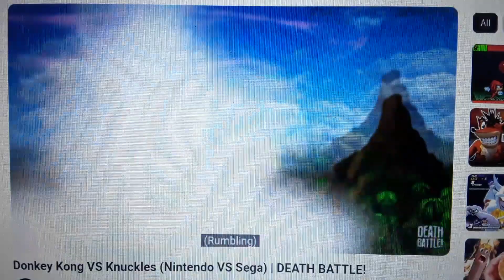Death Battle Nintendo and Sega Kill Count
From The YouTube Channel